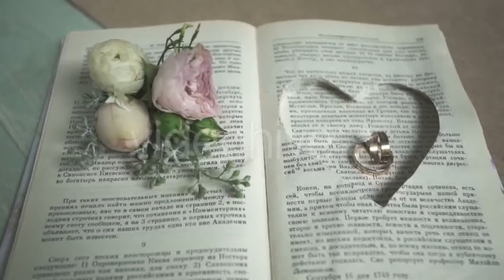Waving Rapeseed or Brassica Napus Plant by - (nature) | Stock Footage Mega Pack +40 items